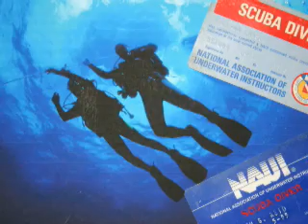Bill, United States (122171)